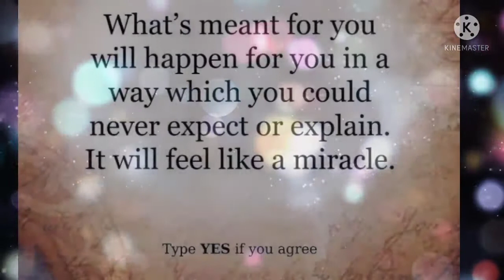Message From The Universe | Manifest Anything You Desire ||Law of Attraction | Angel Affirmation 1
Message From The Universe | Manifest Anything You Desire ||Law of Attraction | Angel Affirmation 2